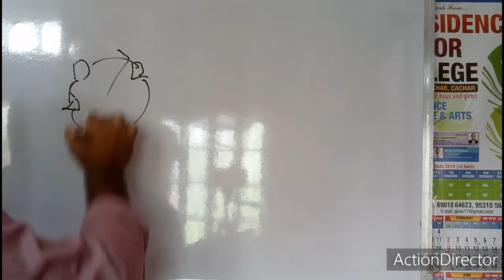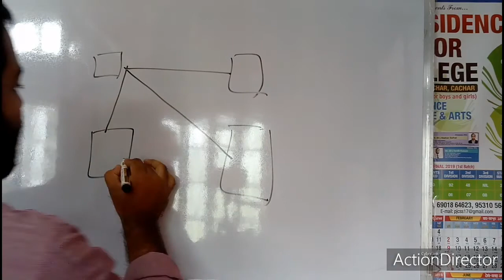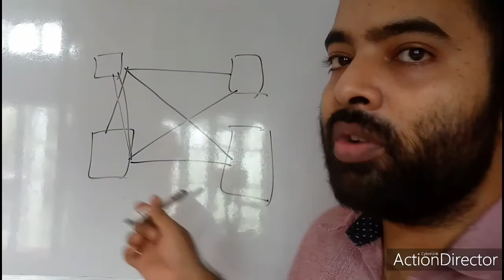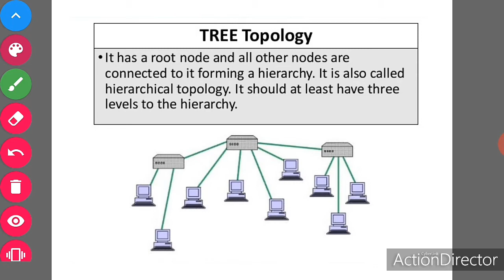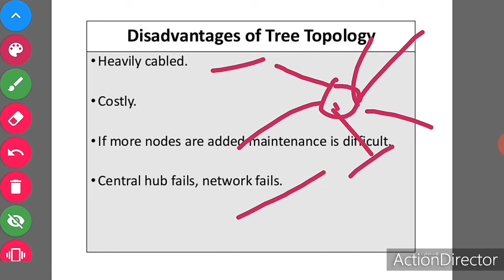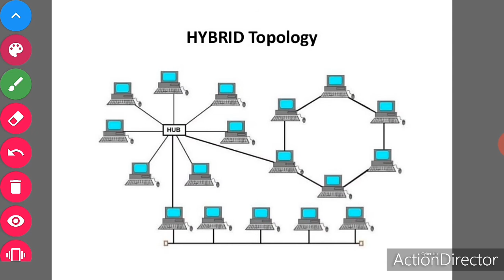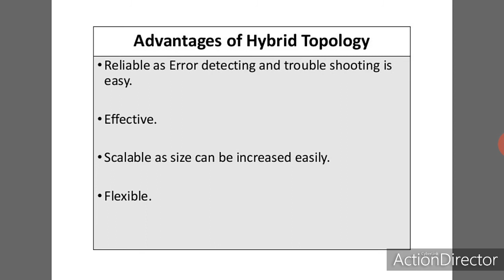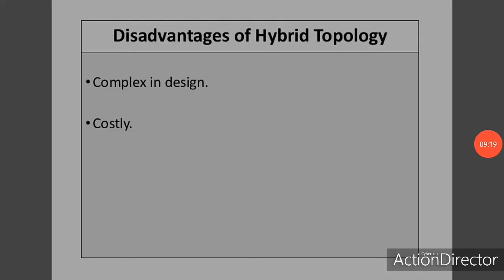Chapter 14||part 5||computer science||H.S. 2nd year